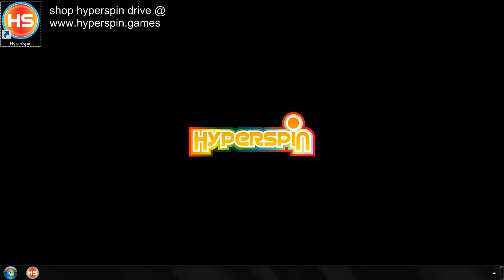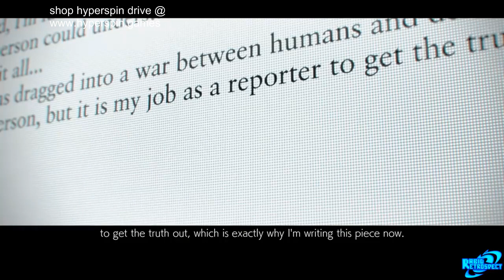Hyperspin the Best Frontend Menu System !!!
HyperSpin takes a more artwork-oriented approach to creating menus. HyperSpin allows you to create custom menu systems to run most executables with that arcade look and feel and launch other programs and emulators from one menu. HyperSpin is an animated arcade frontend for Windows for use on Home Arcade Machines. With this tool, you should be able to make interesting menus for your games, movies etc. Without HyperSpin you would have to individually launch each program in Windows. If you're using an emulator you would also have to find and launch each games you want to play manually. HyperSpin simplifies that process by using a system of menus to launch all your games automatically. Simply put, HyperSpin is the MOST-effcient, MOST-compatible, MOST-Loved and BEST-looking emulation front-end ever devised to makes emulation setup a snap. Get your Hyperspin Drive today!